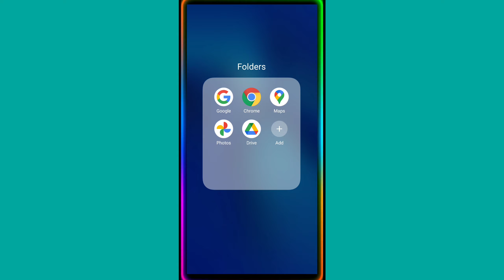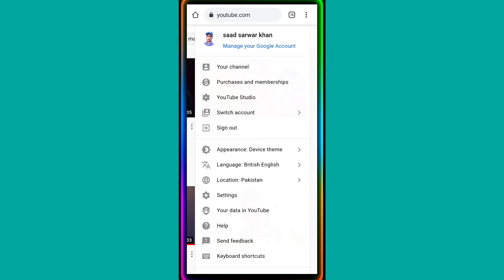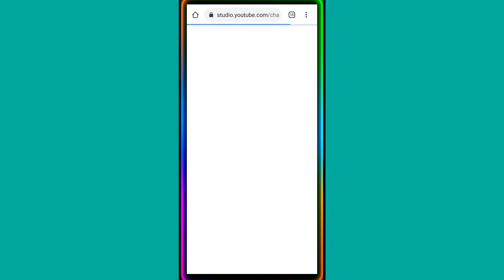How To Open Youtube Channel In Mobile Chrome Browser Desktop Mode | Open Desktop Site In Mobile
How To Open Youtube Channel In Mobile Chrome Browser Desktop Mode

Tiktok ID 👇
saadsarwar22

About video 👇

how to use YouTube channel desktop site on mobile